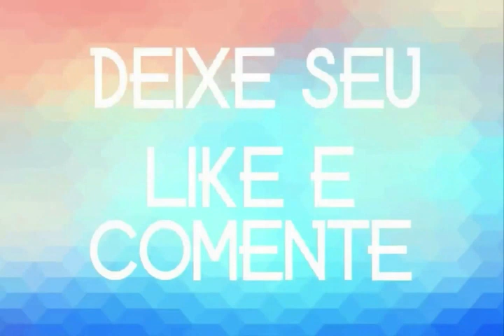PAREDÃO DE LUXO 2020